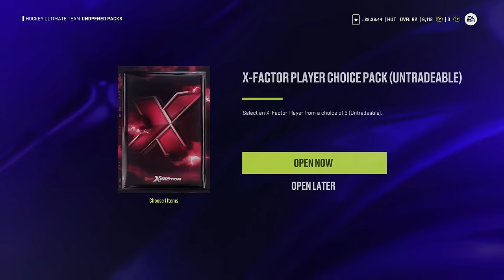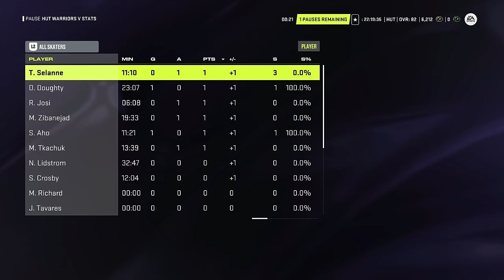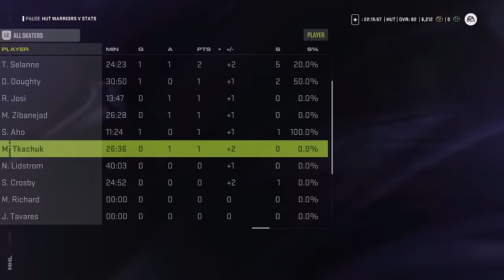*ICON AND X-FACTOR CHOICE* NMS HUT Warriors Ep. 16 | NHL 24 RTD1 Series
THRASH APPAREL SHOP!

FEELIN' CHILLY?